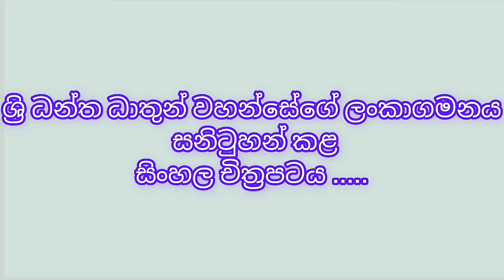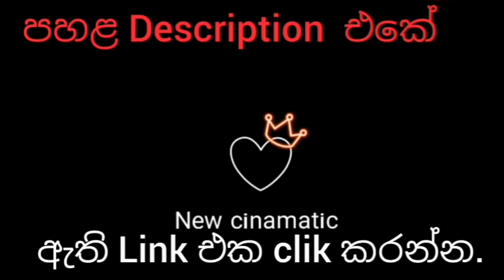සිරි දළදා ගමනය officel movie traler ...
⭕සිරි දළදා ගමනය  (සිංහල ) චිත්‍රපටය  ජේෂ්ඨ කළා ශිල්පින් හා ජනප්‍රිය රංගන ශිල්පින් විසින් සිය  රංගන කෞෂල්‍යය මුසු කල අයිතිහාසික වටිනාකමකින් යුතු චිත්‍රපට නිමැවුමක් වනවා.
  මෙම චිත්‍රපට අධ්‍යක්ෂ කළාකීර්ති ශ්‍රී සනත් අබේසේකර  මහතාට  මෙම චිත්‍රපටයේ කෘති අයිතිය හිමිවේ
ඔබ මෙම චිත්‍රපටය සම්පුර්ණයෙන්ම නැරඹීම සදහා පහත නිල්පාට අකුරු උඩ ක්ලික් කරන්න. 👇

සිරි දළදා ගමනය  .